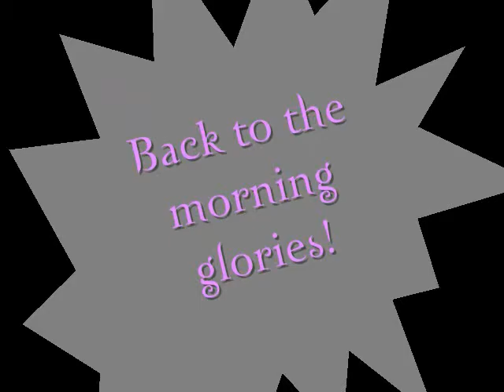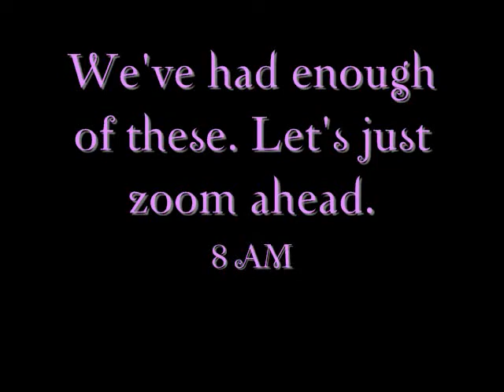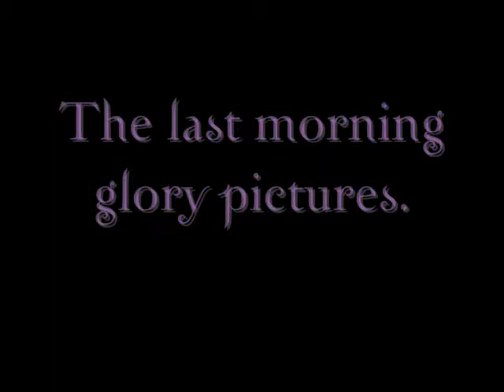Morning Glories, Sunflowers, and Zinnia OH MY!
I took these pictures and video from 7 AM to 10 AM this morning. I planted all of them as seeds and grew them. No copyright infringment intended on the music.